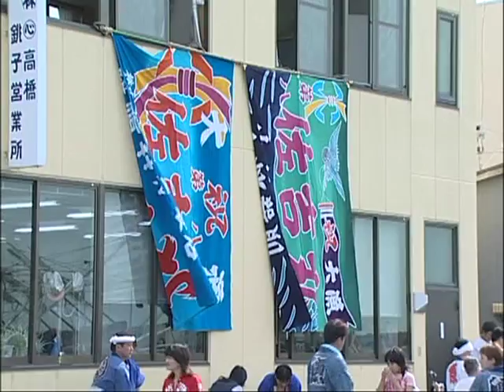川口神社例祭 Volume 7 （10）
銚子大潮祭り（7）第一魚市場～第二魚市場